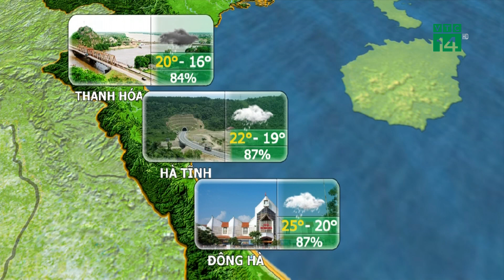Thời tiết du lịch 06/02/2020: Ninh Thuận - Bình Thuận thời tiết ổn định trong 3 ngày tới| VTC14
VTC14 |Khoảng ngày 8 - 9/2, do ảnh hưởng của không khí lạnh nên các tỉnh từ Đà Nẵng cho đến Khánh Hòa cũng chuyển mưa nhiều và gây trở ngại hơn với du lịch.
Riêng hai tỉnh Ninh Thuận – Bình Thuận vẫn duy trì thời tiết ổn định trong cả 3 ngày tới, thời tiết nắng ấm, ít mưa nên ủng hộ cho mọi hoạt động ngoài trời.